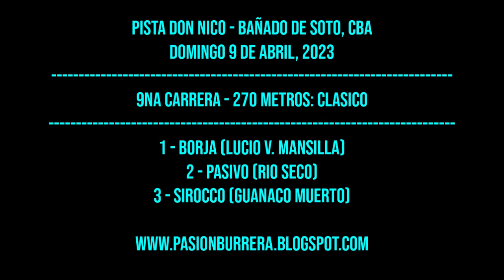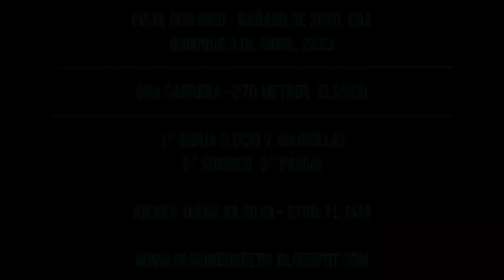BORJA: PISTA DON NICO - BAÑADO DE SOTO (09-04-2023)